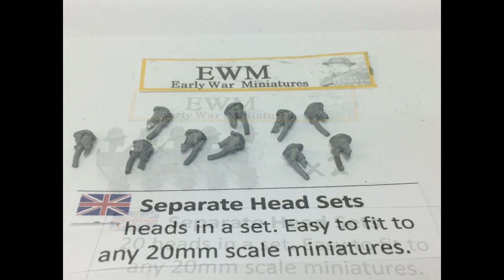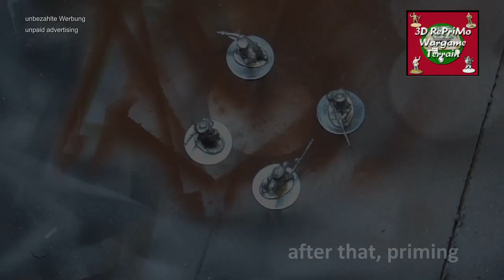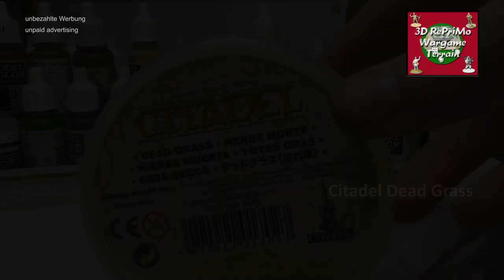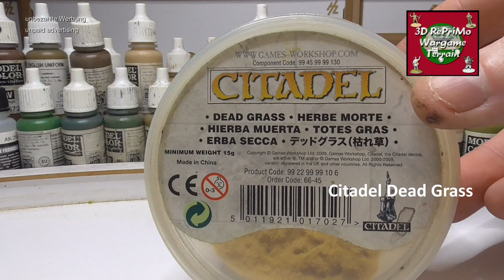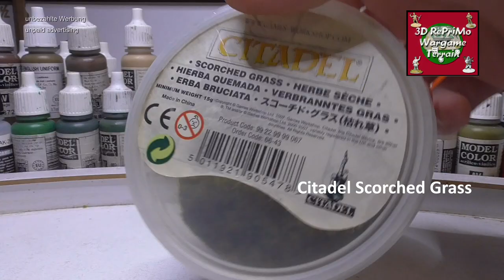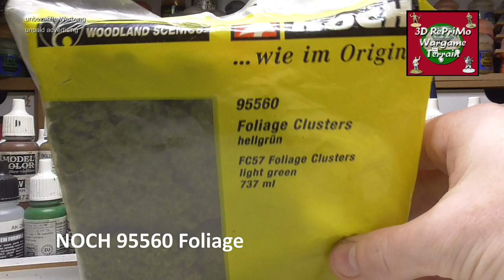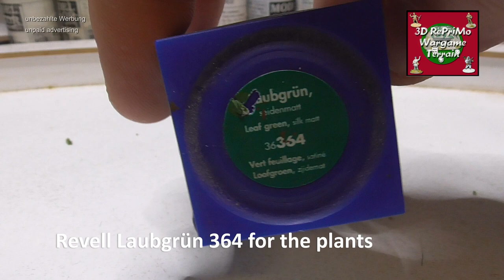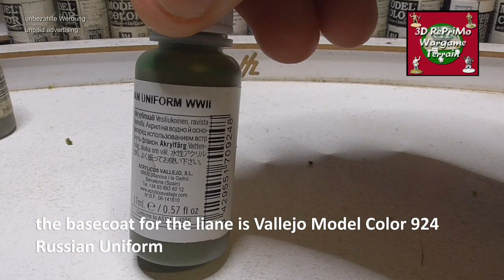Tutorial:How to Paint 1/72 British Africa/Malaysia Troops/Painting Guide/Engländer Afrika Early(WW2)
Tutorial: Bemalung englische Union Süd Afrika und Malaysia 20mm (1/72) für meine Armee...mit Basegestaltung Jungle und Wüste

Painting Guide WW2 Union of South Africa 20mm with making jungle and desert bases

Miniatures from: Early War Miniatures

               Lifecolor
               Revell
               Citadel Paint Range
               AK interactive
              The Army Painter
               dispersion paint
               spray paint

Glue: The Army Painter , Green Stuff
          white glue

Gelände: NOCH
                The Army Painter
                Jungle plants

Regards